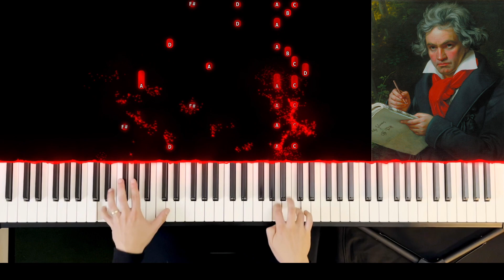ABRSM Grade 2 - A1: Écossaise in G - Ludwig van Beethoven - Syllabus 2023 & 2024 - Piano Tutorial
Écossaise in G by Ludwig van Beethoven
WoO 23, arranged by Carl Czerny

Trying to go through all ABRSM piano exam pieces by grade and filming it
This piece has already been uploaded once as part of my full ABRSM Grade 2 video with all 9 pieces.

Audio from Roland FP-90X Line-Out.
Visualisation done with SeeMusic.